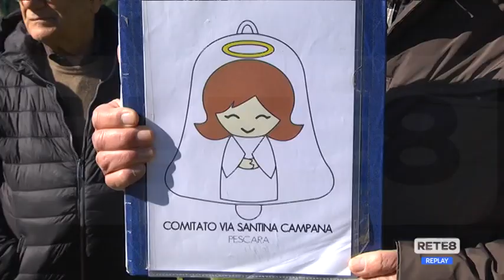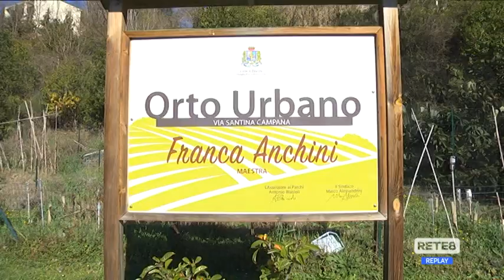Pescara - Proteste per il cemento nell’orto urbano